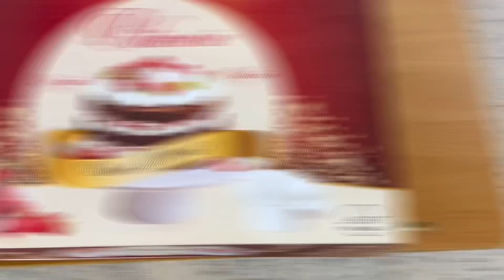‏💡مع نهاية الموسم الدراسي ‏تحية إجلال وتقدير.. ‏تحية وفاء وعرفا .. ‏تحية لكل معلم ومعلمة